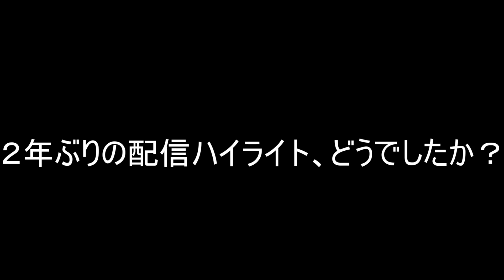【配信ハイライト】ゲッコウガを選出したのにマリオが出てきて困惑するスマブラ実況者【スマブラSP：ミッキー物真似】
※９０円はプレミアムスタンプ使い放題！
　４９０円はスタンプ＋グループ招待で、らりほんと対戦＆通話！

▼尺稼ぎTVなどで答える(質問箱)はこちらから
※プライベートなこと、相談なんでもOK!